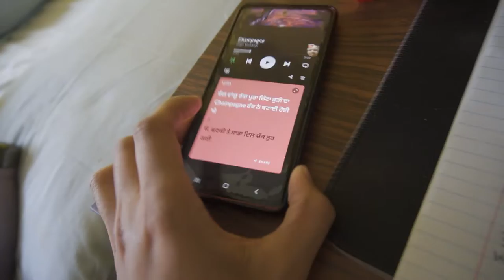Halloweeeeen | October Vlog | My 2022 #10 Part 2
Drawing: @kirtansinghdraws